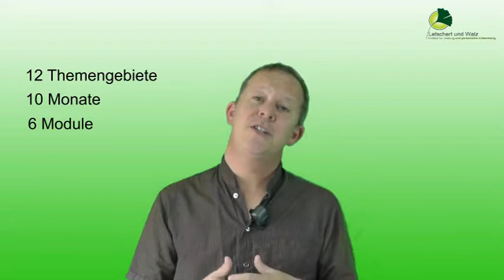Letschert und Walz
Sie wollen Heilpraktiker für Psychotherapie werden? Dann schauen Sie doch einmal auf ww.letschert-und-walz.de